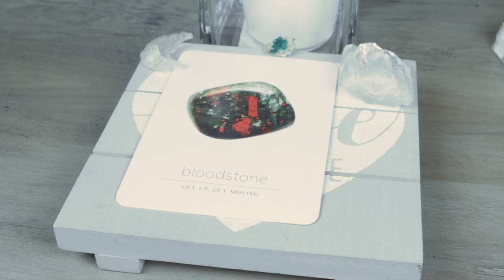Angel Daily Message August 28, 2020